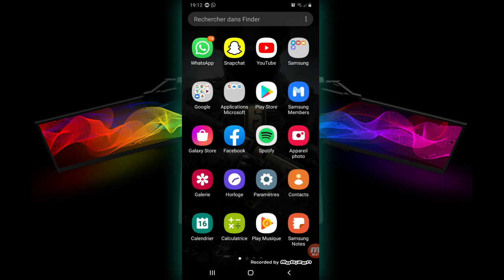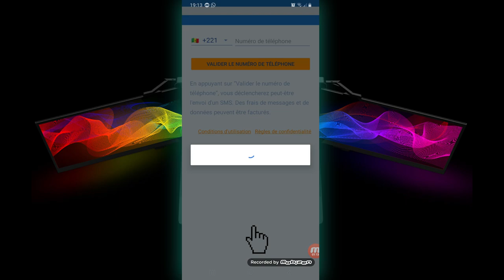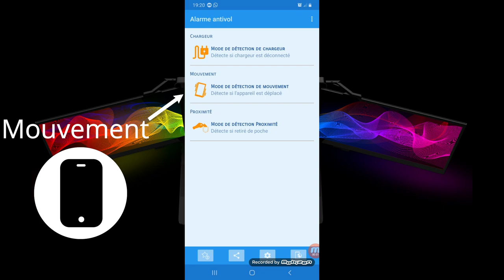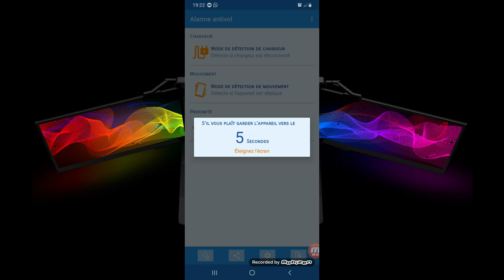COMMENT METTRE UN ANTIVOL SUR SON TELEPHONE (alarme antivol)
alarme antivole sur son telephone qui vous permet de vous mefier contre les voleurs et autreslien de l application +